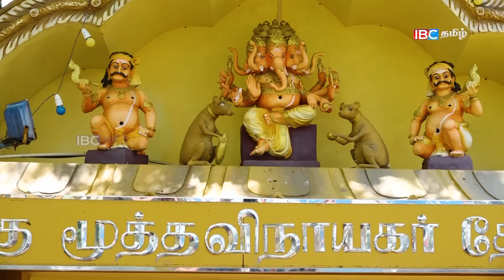வடமராட்சியின் பணக்கார பிள்ளையார்! கருணையம்பதி மூத்த விநாயகர்! | Theepa Tharisanam - Nomika